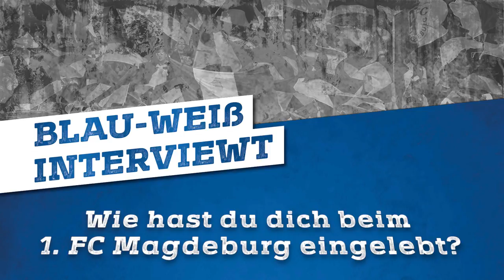Blau-Weiß interviewt 2017/2018 – 01 – Philip Türpitz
Blau-Weiß interviewt das erste Mal im Video und nicht nur als Textbeitrag im Stadiontreff zum Heimspiel des 1. FC Magdeburg. Offensivmann Philip Türpitz stellte sich unseren Fragen.